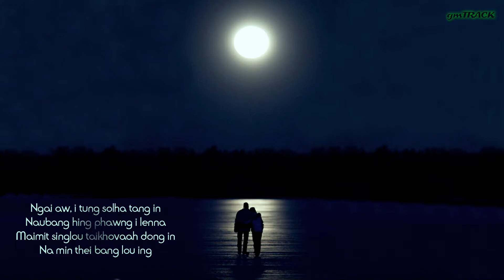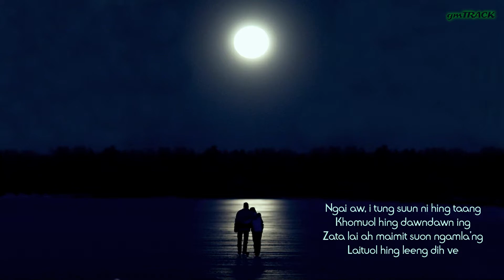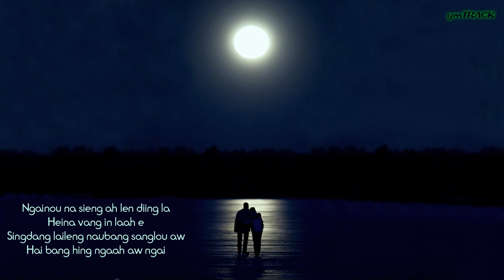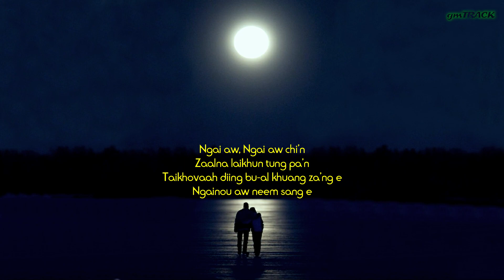Ngai Aw Ngai Aw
Ngai Aw Ngai Aw Chiin Jaalna
Lawrence Suonmeng ft Hatboi Taithul

Note:
If there is any issue regarding this upload, please kindly inform me before any further action.